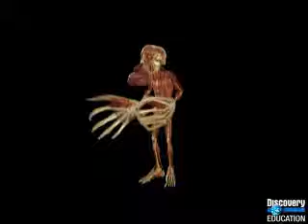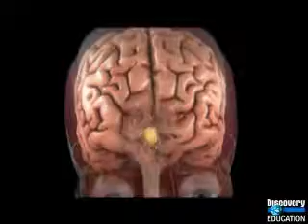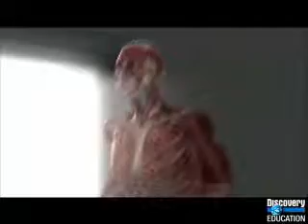Senses and the Nervous System Working Together